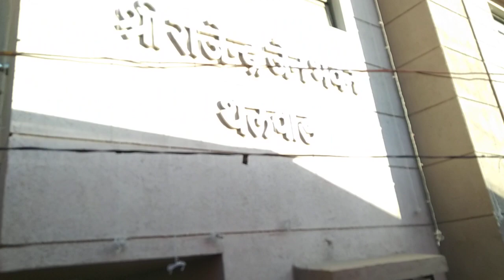Mahaveer Band Shiv Kumar Sanderao M.9828734456 थलवाड प्रतिष्ठा 24/11/2022 से 29/11/2022 तक